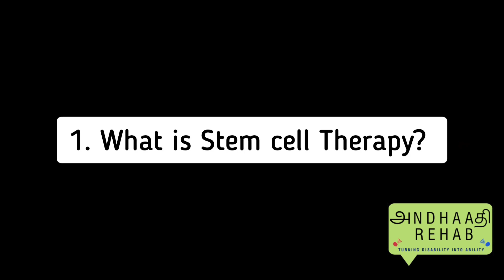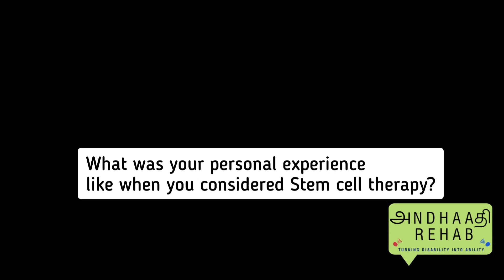Stem Cell therapy for Autism - The What's & How's | Panel Discussion | Andhaadhi Rehab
This is a Panel discussion about Stem cell therapy for Autistics as a treatment modality, this discussion aims to bring out the current research evidences on the topic. Details about What is stem cell therapy? What is its phenomenon? How the procedure is done in India is discussed in detail in this video.

► GET CONNECTED WITH ANDHAADHI REHAB
  Get your personal queries clarified by Andhaadhi’s Team of experts  -

► Come Enroll in our Mazhalai Pechu - One day group webinar program for parents of children below 2.5 years,

TIMESTAMPS:
00:00 Intro
01:02 Introducing Dr. Niharika, Gynaecologist and Autism mom  and Dr. Sadhvi, Psychiatrist
02:33 What is Autism?
03:47 What is Stem cell therapy?
05:44 Is stem cell therapy effective for Autism Spectrum?
08:09 Stem cell therapy prescribed for Autism?
08:41 Promises of stem cell therapy
09:24 Clinical trials and charges for procedure
10:29 Stem cell therapy - procedure
13:02 2 surgeries in 1 week for stem cell therapy
14:10 Cost for Stem cell therapy for Autism in India
14:31 Where in India Stem cell for Autism is done?
15:11 Stem cell therapy - Personal experience by Autism mom

New here? I (Vaishnavi, S) post videos every week in Tamil (with English subs) about speech therapy, how parents can support their child in their communication journey, evidence based information about Speech therapy, occupational therapy, teletherapy, importance of naturalistic parent mediated approaches.. If you’re looking to equip yourself in these topics, look no more! make sure to subscribe!

This channel is aimed to create awareness among parents of children with special needs and developmental delays, to educate them regarding the services available, and bridge the gap between professionals and caregivers🤍

We provide online speech therapy and occupational therapy services for people of all ages who have difficulty in communication, swallowing and activities of daily living